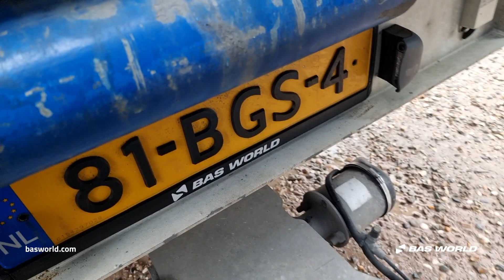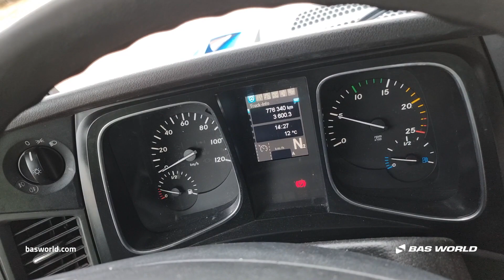70239282 Mercedes Actros